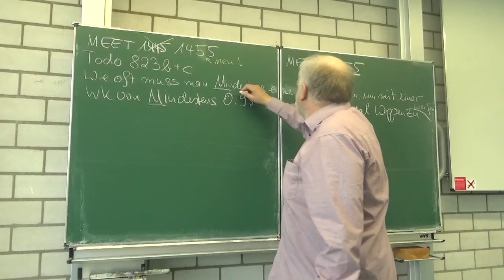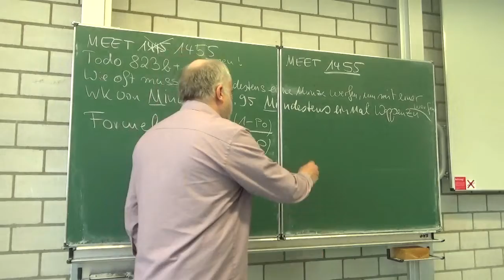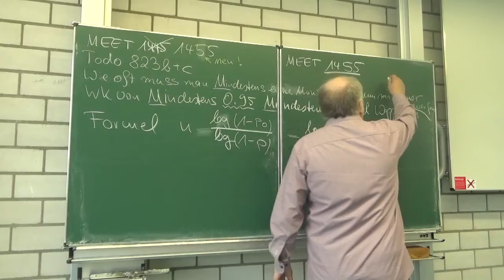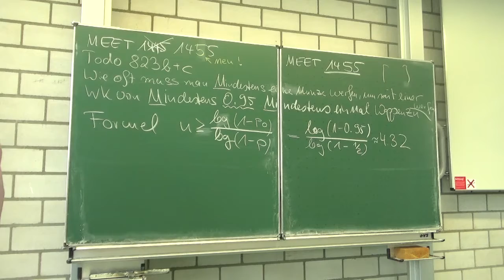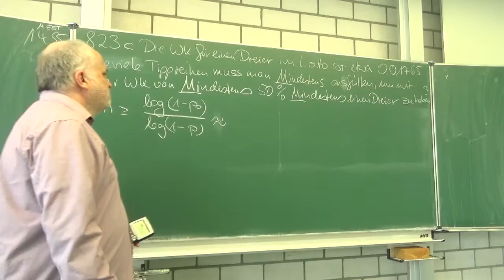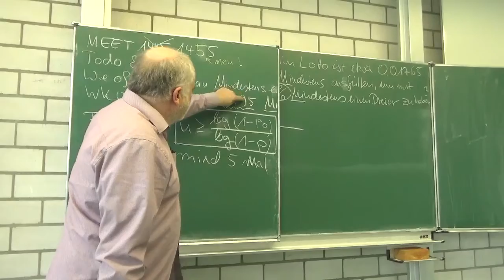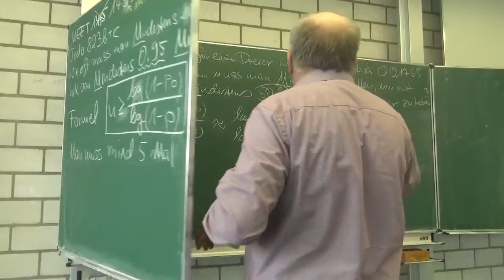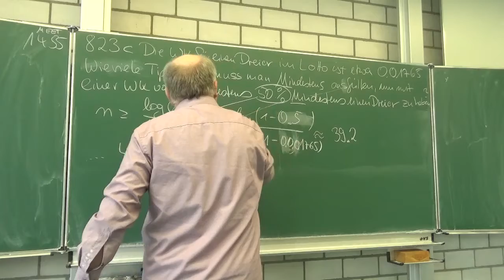Mimimi Aufgaben: Berechnung von Anzahlen | Mathematik beim Mathe Schmid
Aufgabe 327823. aus Hurra Mathe (Version 7.1)           Unterricht vom 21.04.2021